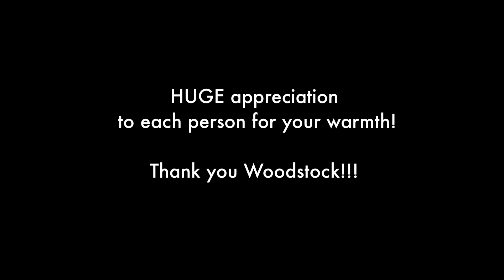Modiwo @ Woodstock 2014 - craziest audience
Short piece of video with our thanks to the fans at Woodstock 2014. Footage courtesy of one of our fans. Thanks a lot for this magical moment! :)